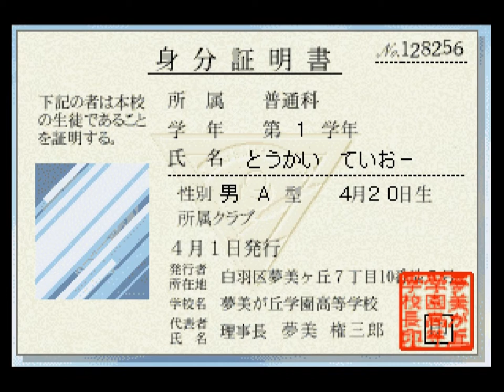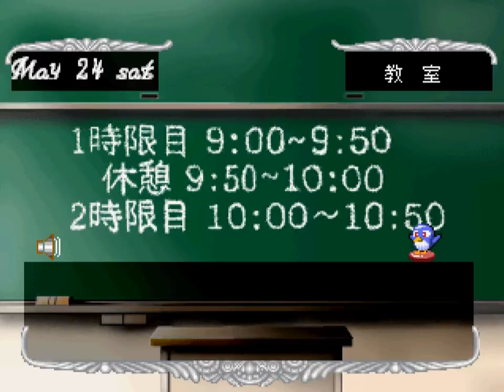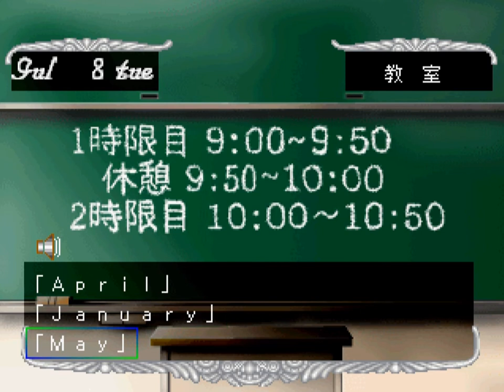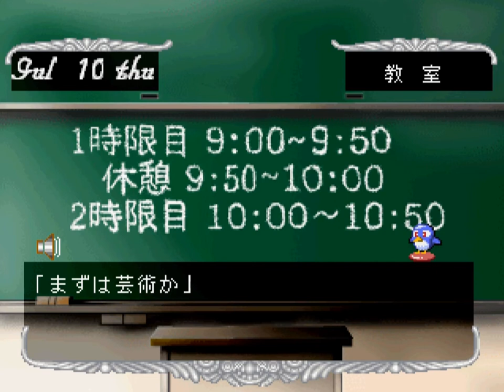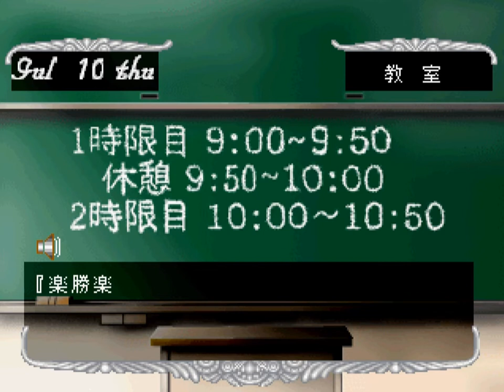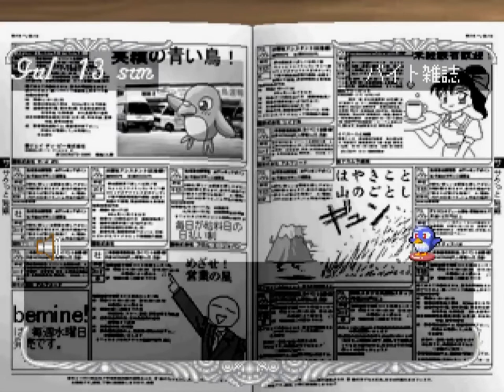【夢☆色いろ】山崎智子 Part1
Part1は、1年の4月6日から1年の8月30日まで。
山崎智子のエンディングを目指し適当にプレイします。
PS版 夢☆色いろ 夢美が丘学園高等学校第33期生